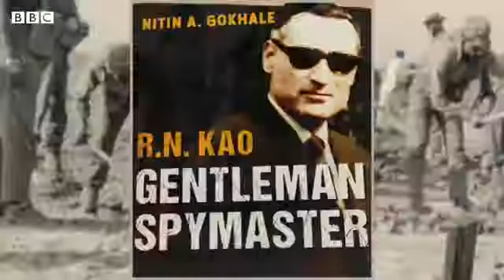RAW का इतिहास भारत की शान 👍👍September 16, 2021